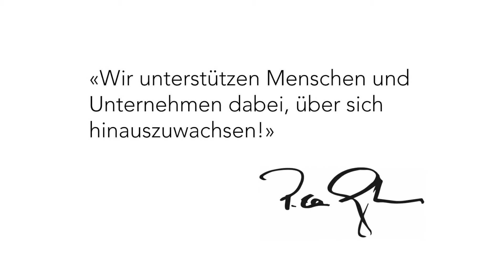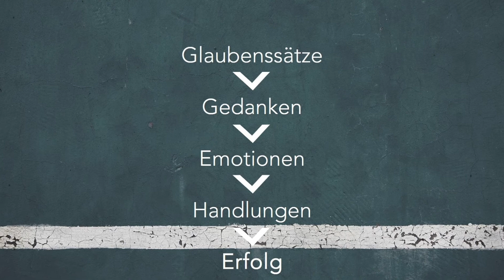Erfolg beginnt im Kopf | Wie du dich auf Erfolg programmierst | Pascal von Gunten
Warum sind die einen erfolgreich und die andern nicht? Warum fällt den einen der Erfolg scheinbar mühelos zu, während andere ein eher durchschnittliches Leben in Unzufriedenheit und Frust führen? Dieses Video zeigt dir auf, wie dein Mindset und deine Emotionen und Gefühle direkt deinen Erfolg beeinflussen.

Dieses Video beantwortet dir Fragen wie:
- Was ist Erfolg?
- Wie entsteht Erfolg?
- Was kann ich tun, um meinen Erfolg direkt zu beeinflussen? Wie kann ich Erfolg haben?

Pascal von Gunten coached erfolgreich Führungs- und Fachkräfte auf psychologischer und ökonomischer Ebene und begleitet sie und ihre Unternehmen aktiv auf dem Weg zur Bestleistung. Als Partner für Unternehmensentwicklung und Mentor bietet er sein Fachwissen und seine Umsetzungskompetenz für Inhaber, Verwaltungsräte und Geschäftsführer an und unterstützt sie in Themen wie Strategie, Organisation und Führungs-/Personalentwicklung.

Darüber hinaus ist er Autor und hält Vorträge, Seminare und Trainings zu spezifischen Themen rund um seine Tätigkeit.